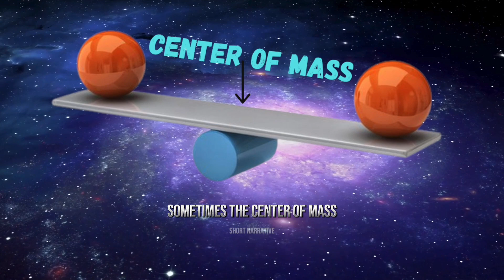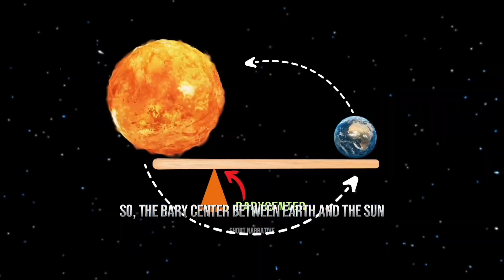Exploring the Barycenter-The Center of Mass